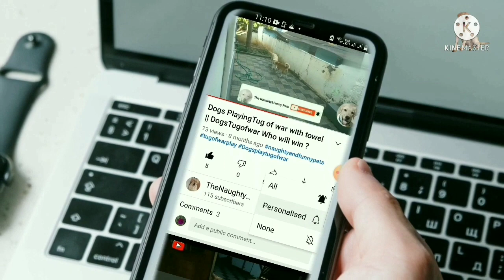DOGS Love to WRESTLE Dogs at play||Dogs wrestling with each other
dogs love to wrestle dogs ay play
Dog wrestling Fight ||DOGS  Style of wrestling
This video shows how dogs play wrestling by biting each other's necks. This is a dog playing style and love to wrestle at play
Messi vs Dona
This video is about dogs wrestling Fight Dona wrestling vs Labrador Dog  MessiCute and funny wrestling play of dogs.The ultimate play watch until the end and who wins?
who wins. Enjoy the video
Dog's style of wrestling fight||Dogs Wrestling Fight||DOGS PLAY WRESTLING
Labrador Messi and Dona wrestling while playing.

Chapters
0:00 channel intro
0:09 Subscribe and Get Notification
0:17 Subscribe intro
0:32 Dogs wrestling
2:46 outro

Music. courtesy s
Song 2

2. New Land  ALBIS
 New Land

Hello Friends
Welcome To  TheNaughtyAndFunnyPets Channel. This channel contains videos relating to Dogs, cats  Puppies, and Funny Dog Videos
 Puppies are one of the cutest animals. They are adorable and loving pets. They are man's best friends. This channel publishes videos weekly
  Enjoy and watch the videos until the end.

Videos relating to
✅Dogs videos
✅Puppies videos
📌*Follow me on the Facebook page: The Naughty and Funny Pets l 📍

Query solved
1. Dog Wrestle
2.DogsWerstling fight
3. Dogs play Wrestling
4. Dogs playing
5. Dog playing
6. Dogfighting
7. Dog wrestling

 comment  after watching the video